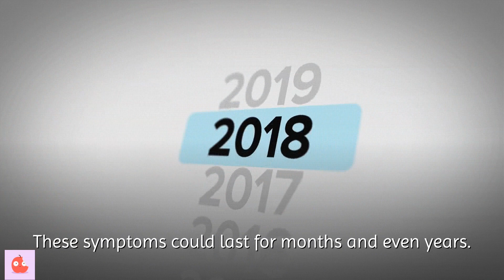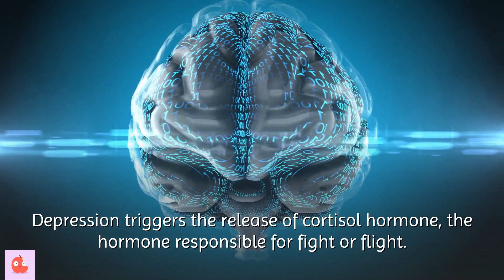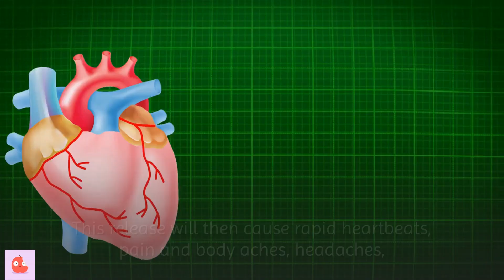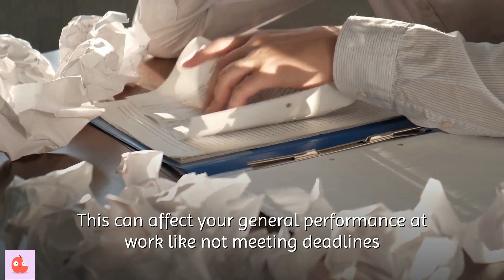SIGNS AND SYMPTOMS OF DEPRESSION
In this video, we look at the signs and symptoms of depression.
1. Highly irritable.
Many people assume that people who are depressed have to result to a life of misery and hopelessness.
This is however not always the case.
Some people become very highly irritable and easily angered even by very minor things.
If people have to walk on eggshells to engage you in a conversation because they are worried about how you may react, this could be a sign that you could be depressed.
We may want to blame our jobs or patience level but this could be an underlying issue and an indicator of depression.
2. Change in sleeping patterns.
We have all had sleepless night for one reason or another and one or three sleepless nights does not necessarily indicate depression.
The imbalance of brain chemicals in the brain can cause changes in people who are depressed.
Depression triggers the release of cortisol hormone, the hormone responsible for fight or flight.
This causes the amygdale, the part of your brain associated with emotional responses to enlarge and become more active causing sleep disturbances and changes in activity levels.
You may notice that a person is sleeping longer into the day, always tired and with no motivation to do anything but sleep.
They may also lack sleep despite being exhausted.
If you have noticed a change in the sleeping patterns in any of your friends or family or even in yourself, this could be a sign of depression hat should be addressed.
3. Body aches and pains.
Depression hurts. Not just mental and emotional hurt but also physical pain.
An imbalance of hormones in the body that happens during depression can cause body aches.
When we are going through depressive episodes or period, serotonin, the hormone responsible for happy feelings is suppressed and the stress hormone norepinephrine is over produced and released into the blood stream.
This release will then cause rapid heartbeats, pain and body aches, headaches, digestive issues such as diarrhea and elevated blood pressure.
In some cultures, depression and mental health topics are a taboo and are even considered a myth and many people may not know that physical pain could be associated with mental or psychological stress.
4. Lose of interest.
When you are going through depressive episodes, you lose interest in things you would normally enjoy such as going out with friends, watching your favorite game, cooking e.t.c.
Normal everyday duties like going to work or school and your level of hygiene will also be affected because you don’t feel like washing or cleaning.
I mean it’s normal to sometimes not feel like cleaning or even go to work but when this goes on for extended periods of time this could be a sign of depression.
This can affect your general performance at work like not meeting deadlines and targets, your school performance and attendance will start to drop.
5. Impaired thinking and guilt.
When you are depressed, making simple decisions and concentrating will become difficult and simple failures will set you off to anger and tantrums.
These are accompanied by self blame and unwarranted feelings of guilt for things they are not in control of.
In very severe cases, you will experience suicidal thoughts convincing yourself that the world would be a better place without you.
If you are experiencing any of these thoughts or know someone with these types of thoughts, this is a clear sign of depression and you should seek help immediately.
6. Recklessness.
We all know people who live life like it was their last day and they take no precaution whatsoever.
They are reckless driver, heavy partiers, frequent gamblers, drug abusers, and may engage in risky sexual behavior all in the name of a good time.
Many people who are party animals and look very happy on the outside could be suffering on the inside and could be engaging in this activities to feel good about themselves or fill in the emptiness the feel.
Some people have this natural traits and this doesn’t necessarily mean that they have been depressed all their life.
However if you have a friend or family member who would normally not engage in such activities, but has recently started to indulge, this could be an indication that something is not all good.
They could be trying to adopt these dangerous habits to try and cope with something in their life by getting away and distracting themselves.
This will in the long term make them fall deeper into depression since the main issue is not addressed.
Depression can be caused by a number of factors ranging from childhood traumas, genetics, problems we face in our normal lives such as financial problems and brain chemistry.